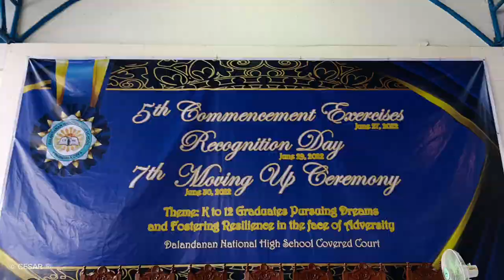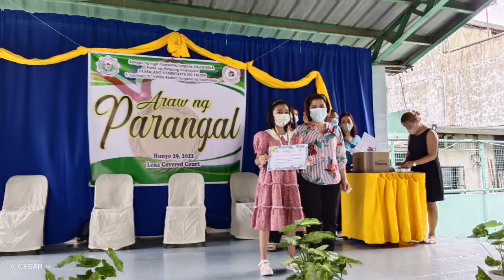Recognition Day @ Dalandanan National High School and Paltok Elementary School.